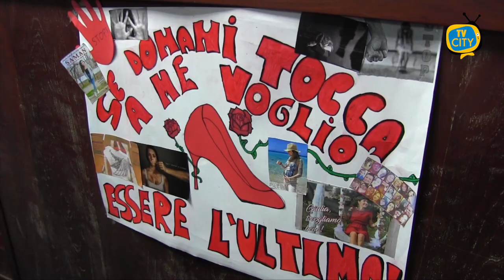"Educhiamo al rispetto": l'iniziativa dell'Amministrazione Mennella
Educhiamo al rispetto".

È l'iniziativa messa in campo, dall'Amministrazione comunale di Torre del Greco - nell'ambito delle politiche alle pari opportunità, affidate alla consigliera Iolanda Mennella - svoltasi questa mattina nell'aula consiliare di Palazzo Baronale, alla vigilia della Giornata internazionale contro la violenza di genere.

Un percorso, iniziato oggi e finalizzato a coinvolgere - nei prossimi mesi - l'intera comunità scolastica locale, attraverso incontri di educazione e di formazione sulle delicate e quanto mai attuali tematiche del conflitto di genere, amplificate oltretutto nelle ultime ore dalla terribile e straziante vicenda che ha visto protagonista la giovane Giulia Cecchettin.

Un parterre folto ed articolato quello dei relatori intervenuti - composto da psicologici, tecnici del diritto e da rappresentanti delle Forze dell'Ordine - che ha saputo offrire agli studenti un'analisi attenta e puntuale del fenomeno sociale, in quest'anno nettamente in aumento nelle statistiche nazionali, come chiarito ai nostri microfoni.

Fondamentale in questo rapporto di costruzione del dialogo e della cultura del rispetto di genere, il ruolo dell'istituzione scolastica e della società civile attraverso associazioni di settore.